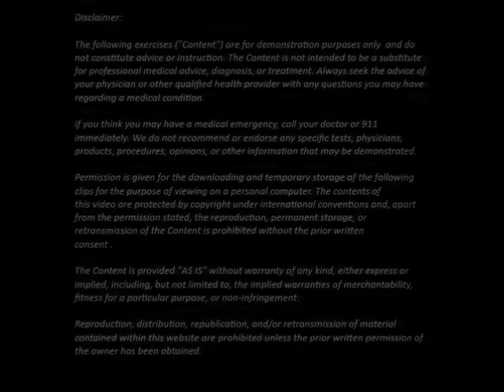Barbell Push Press